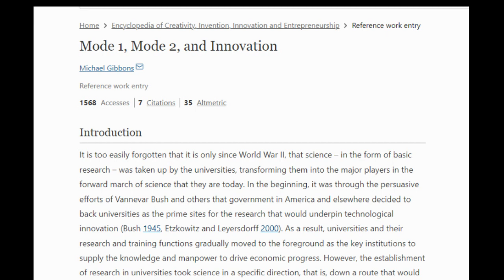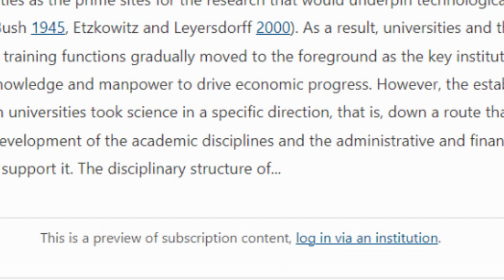Knowledge Creation in Modes 1 and 2 / Digital University / Learning Technology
Clip from Drama Show. @will789gb trying to remember previous theory. Not well enough to bluff but possibly for a drama / improv background.
A conference in Exeter is sane April dates as EdTech at ExCEL London. Content may be reworked as part of HERuins /